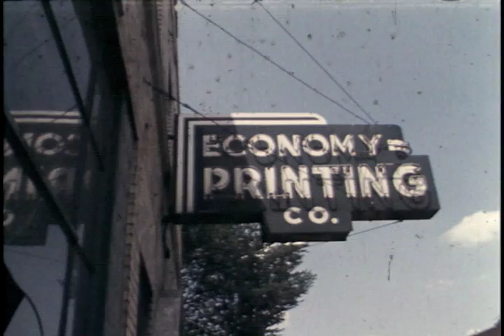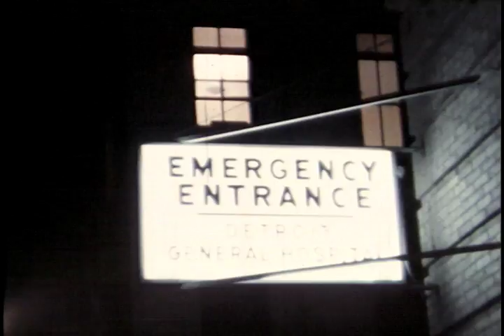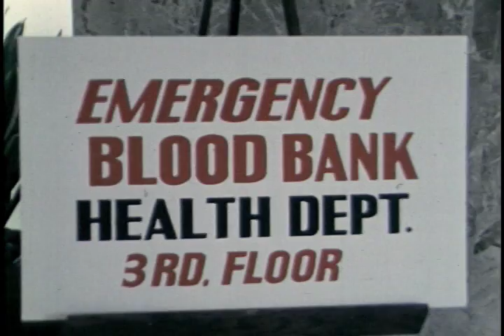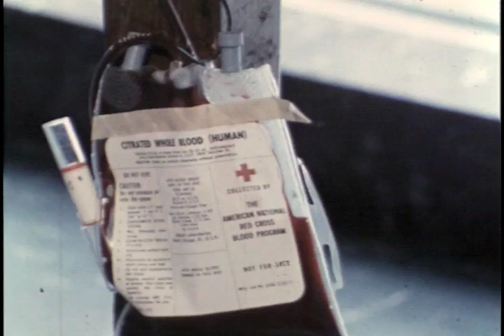Detroit Riots 1967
The 1967 Detroit riot, also known as the 12th Street Riot, the Uprising of 1967, and the Detroit Rebellion of 1967 exploded Detroit, Michigan, as pent up anger of the African American residents burst into flames after the police raided an after hours night club. The police couldn't handle the ensuing riot, or insurrection, as it's called by many in Detroit, and the governor, George Romney called out the National Guard.  That wasn't enough.  The 82nd Airborne flew in and Cyrus Vance, the Special Assistant to the Secretary of Defense, flew in to manage the situation for the White House.  More than 43 people were killed, hundreds were injured, over 7,000 were arrested, and block after block of the city was torched.  The city has never been the same.  White flight became a wholesale exodus as they abandoned Detroit en masse.  Bluesman John Lee Hooker sang, "The Motor City's burning down and it's worser (sp) than Vietnam."  His sentiments were echoed by soldiers who patrolled streets on foot and in tanks after coming home from a tour of duty in the Vietnam War.  The American promise hadn't made it to everyone, and President Lyndon B. Johnson's administration was so tapped out trying to fight its War on Poverty while conducting a shooting war in Vietnam that there were no more resources to throw at the problems confronting the United States on the home front.  All the U.S. could do was shoot some looters, jail some more, and wait for the paroxysm of anger to dissipate so the tanks and soldiers could redeploy.  A missed opportunity of grave consequences.

Ref: S156